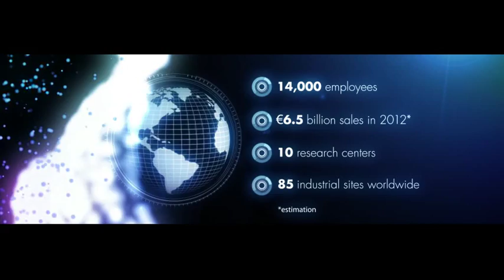Arkema in 120 seconds - Corporate movie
A global chemical company and France's leading chemicals producer, Arkema is building the future of the chemical industry every day. Deploying a responsible, innovation-based approach, we produce state-of-the-art specialty chemicals that provide customers with practical solutions to such challenges as climate change, access to drinking water, the future of energy, fossil fuel preservation and the need for lighter materials. With operations in more than 40 countries, some 14,000 employees and 10 research centers, Arkema should generate annual revenue of approximately €6.5 billion, and holds leadership positions in all its markets with a portfolio of internationally recognized brands.